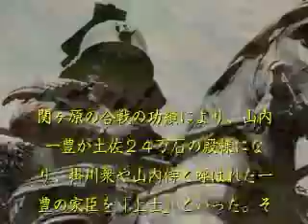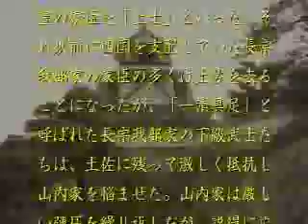「時をかける女将」シーン08/17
仏法ファンタジー「時をかける女将」シーン08/17
全55分